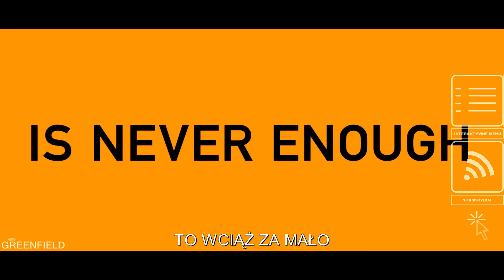|HD|WILK Z WALL STREET|Zwiastun PL|03.01.2014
Data Premiery Polska| 03 styczeń 2014
Data Premiery Świat| 25 grudzień 2013
Dystrybutor| Monolith
Kraj| USA

GREENFIELD HDTV 2014

|Wszelkie prawa autorskie należą do ich prawowitych właścicieli.